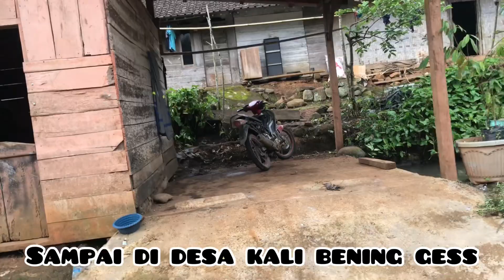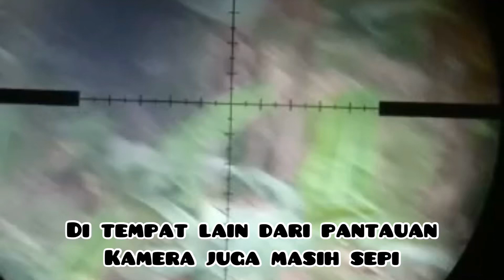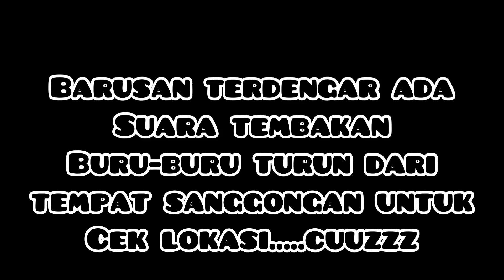Poin Babon Babi Hutan || PCP Mouser(vlog5)